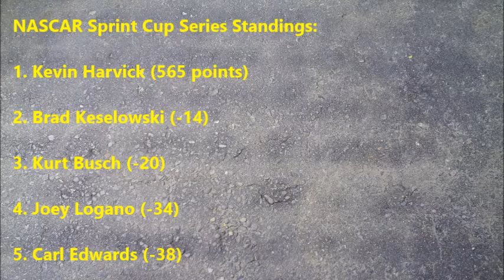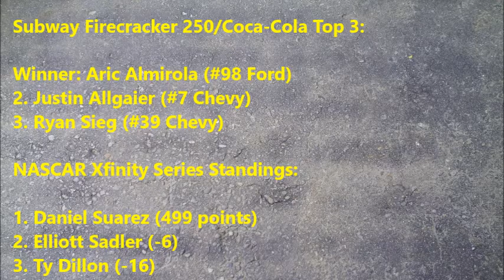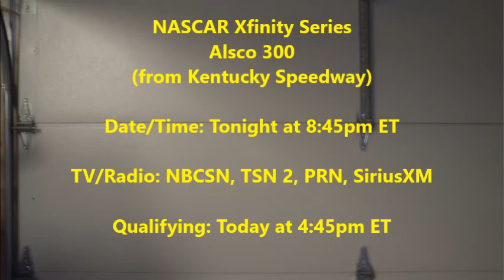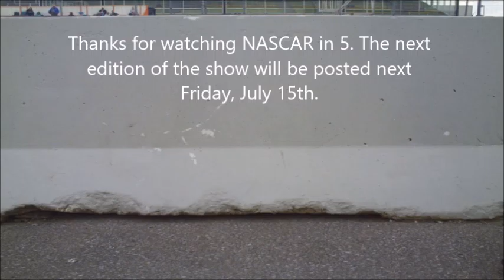NASCAR in 5 Pre-Race for Kentucky 2016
Pre-race coverage for the NASCAR Sprint Cup and Xfinity series' races at Kentucky Speedway. NASCAR in 5 provides the latest news, schedules, standings, and more, all within five minutes!